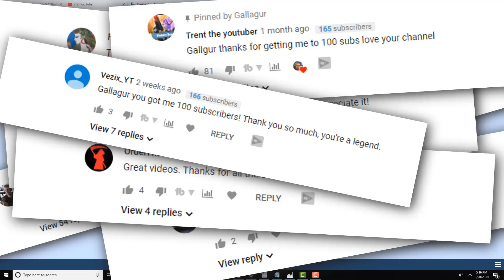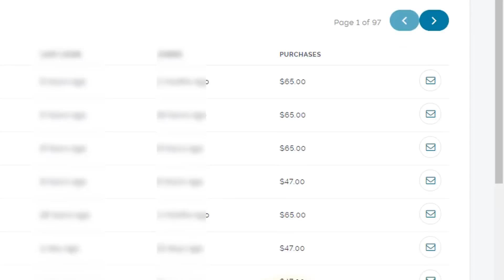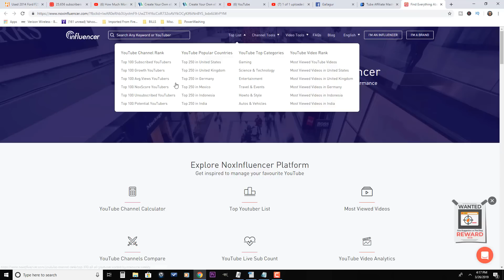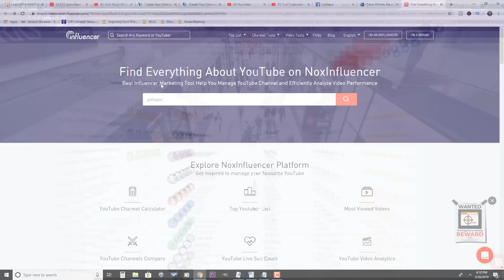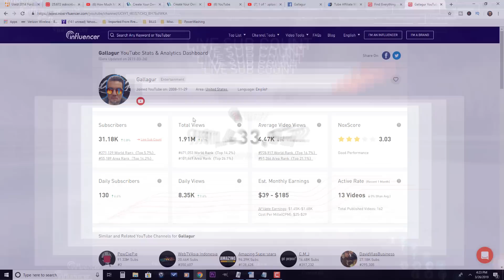Get More Subscribers on Youtube Fast [New Tool for 2019]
If you're interested learning how to get more subscribers on Youtube, be sure to watch this video and check out a brand new tool for Youtube growth.  It's 2019, and this could be the year for you to get subscriber fast.